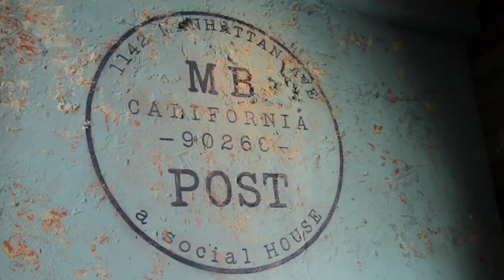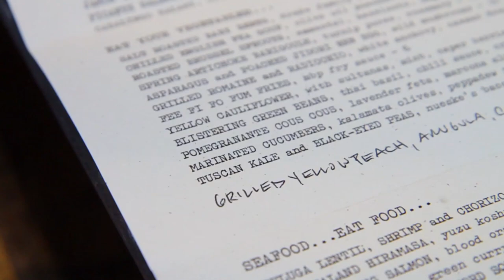M.B. Post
Chef David Lefevre welcomes dineLA in for a tour of the South Bay's new M.B. Post and cooks up some of the house favorites.